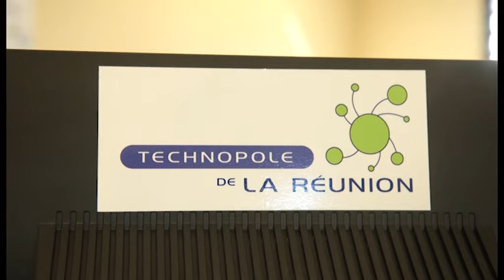Incubateur Régional de La Réunion - Extrait du Magazine Regard'Ensemble du 29 juin 2018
LinkedIn : Technopole de La Réunion